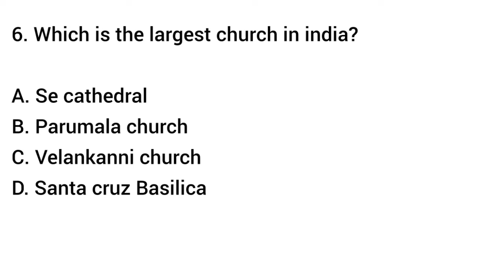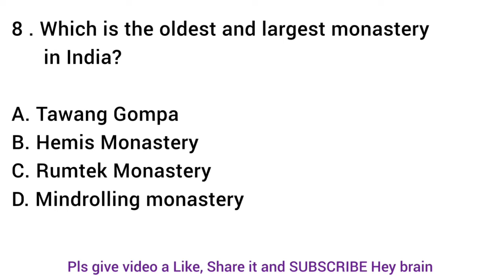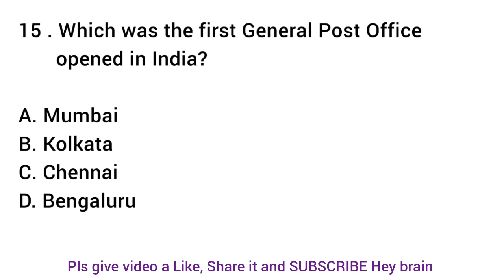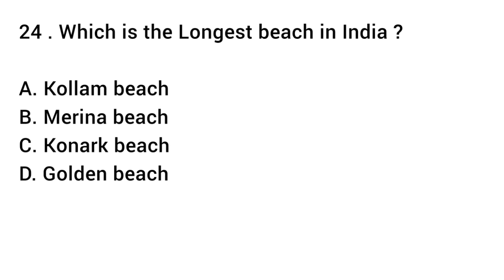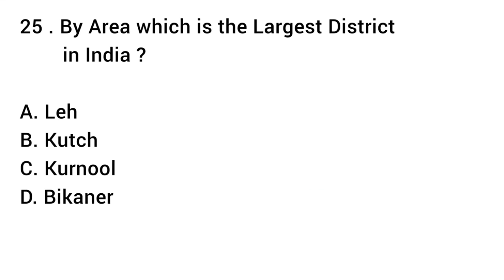India's Largest Smallest Highest Longest GK Questions in English || Hey Brain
hey brain
world gk questions answers in english
gk mcq questions answers
simple gk questions answers in english
easy gk questions answers in english